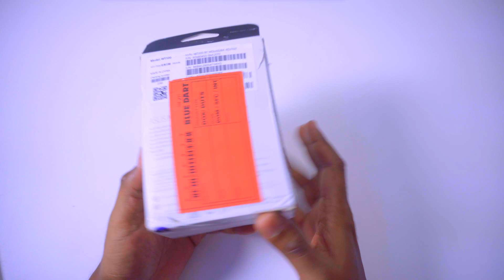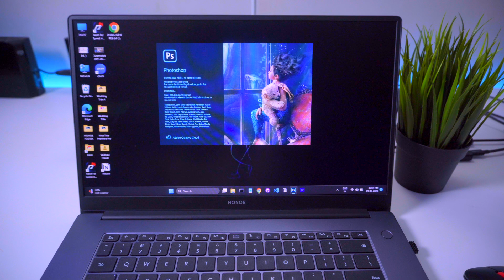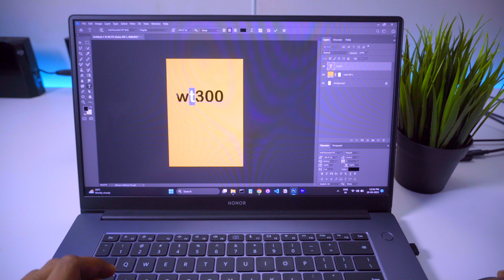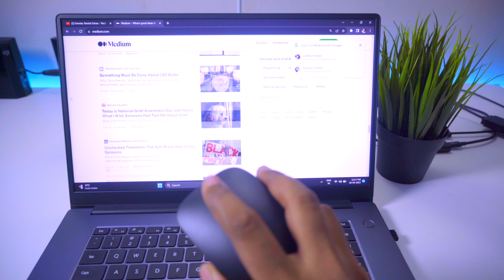ASUS WT300 Wireless Mouse Review - Lightweight Long Battery Life and 1600 DPI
ASUS WT300 Ergonomic Mouse, Ambidextrous Design, Up to 1600 DPI, Compact & Lighweight Mouse, Black
🎮 RECOMMENDED LAPTOPS